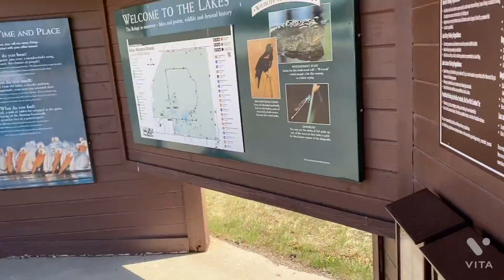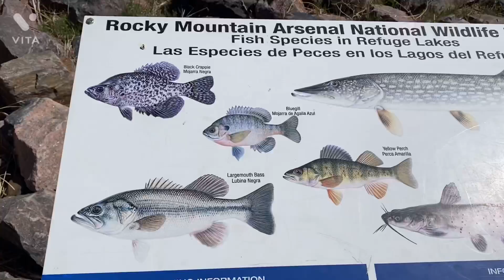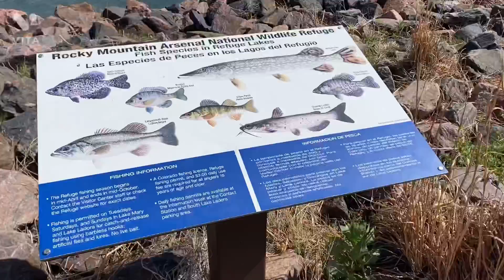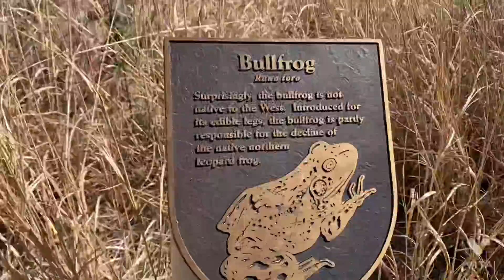Pesca de lucio en Arcenal Rocky Mountain